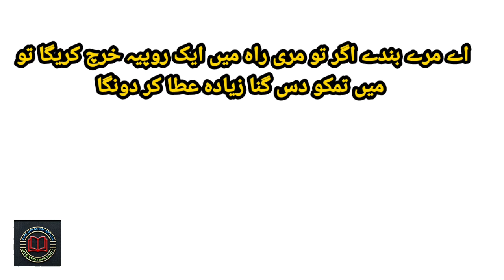Hazrate musa aur ek garib insan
Hazrate musa or ek garib insan#